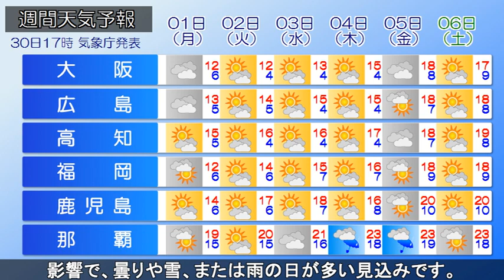2019/03/30 全国の天気予報 夕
前線を伴った低気圧が山陰沖を東へ進んでいます。一方、南西
諸島から小笠原諸島にかけて東西に長く前線がのび、低気圧が
前線上を東へ進んでいます。現在、東北地方では雪や雨、北陸
から近畿・中国地方にかけて、雨の降っている所があります。

今夜は、前線や低気圧の影響で、東北地方の北部で雪や雨、
東北地方の南部から近畿・中国地方にかけて、雨の降る所が
あるでしょう。明日は東北地方では雪か雨、北陸から中国地方
にかけての日本海側を中心に雨や雷雨となるでしょう。向こう
一週間は、北日本から東日本の日本海側は、低気圧や寒気の
影響で、曇りや雪、または雨の日が多い見込みです。